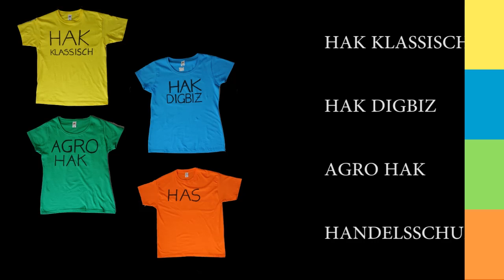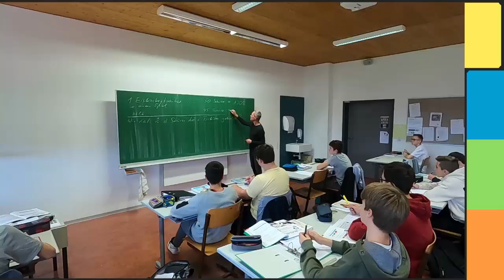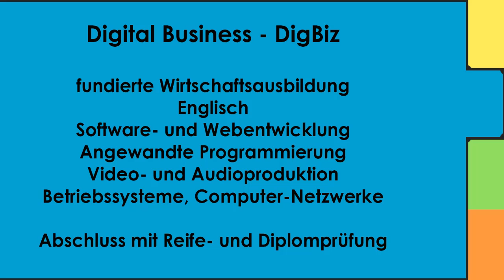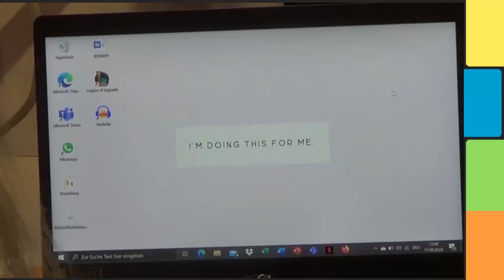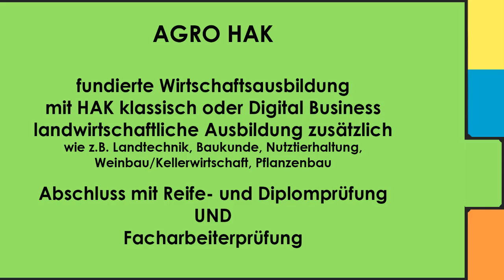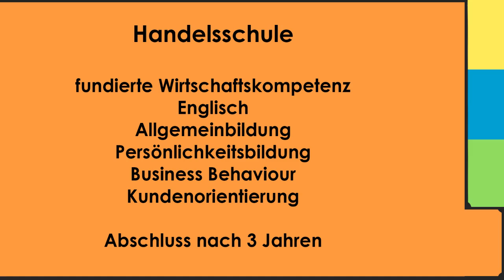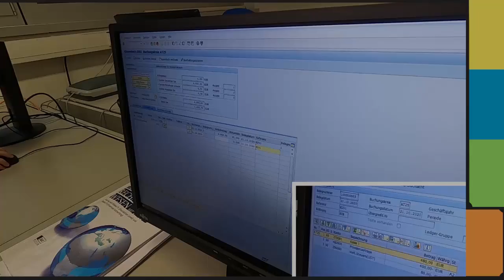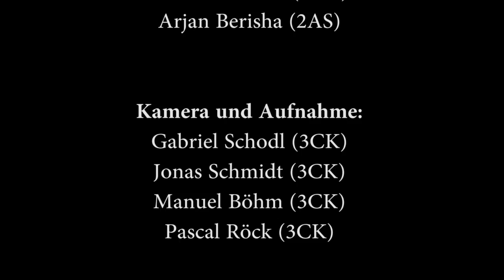Imagefilm der Hak/Has Mistelbach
10 Minuten aus dem Leben in der Hak/Has, DigBiz und Agro Mistelbach